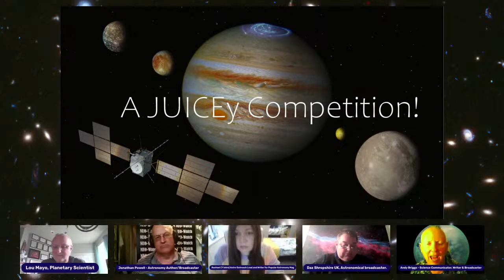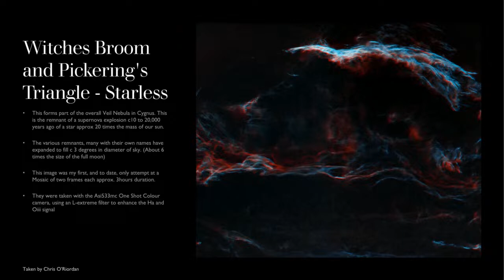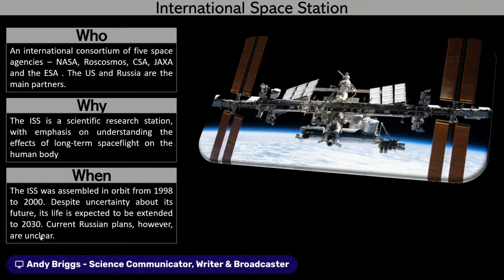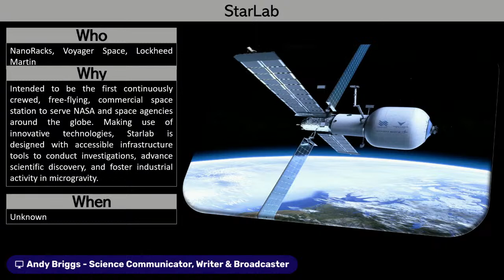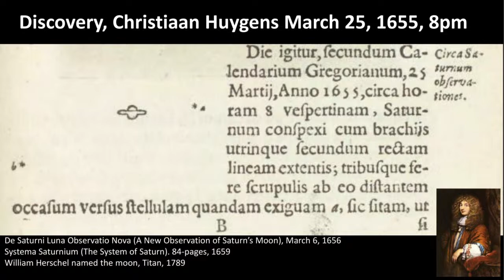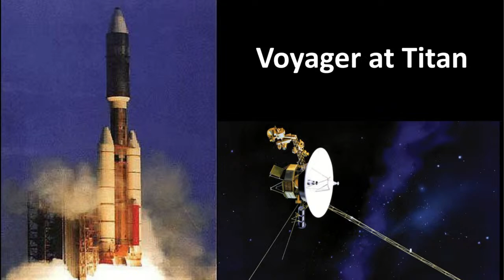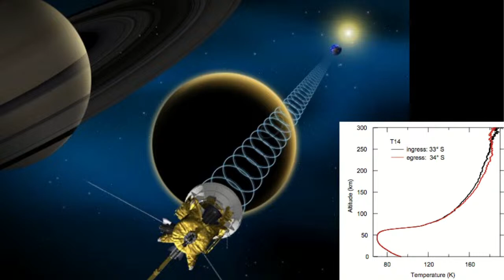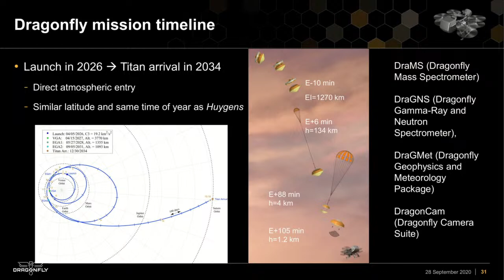Moon of the Week: Titan. Plus: Space Stations, NEOWatch, Viewers' Gallery and More!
This week we'll be starting a new series: Moon of the Week. To coincide with the recently-released JWST image, this week we'll be talking about Saturn's moon Titan. This mysterious world is like Earth in deep freeze, with lakes, rivers and other features so familiar to us, but with one big difference: in the frigid temperatures of Titan it's liquid hydrocarbons like methane forming those lakes and cutting those river channels, rather than water.  Lou Mayo, Space Oddities' resident planetary scientist, will tell us all about this fascinating, mysterious moon and how scientists plan to explore it!

Plus: the future of space stations,  Rachael's Viewers' Gallery, Jonathan's NEOWatch and more!

if it's happening in space, it's happening on Space Oddities!